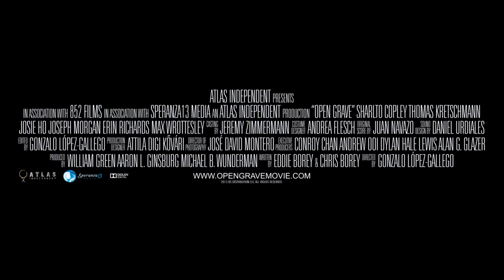OPEN GRAVE, Trailer italiano, film horror diretto da Gonzalo López-Gallego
Trailer italiano del film "Open Grave".
"Open Grave" è un film di genere horror diretto da Gonzalo López-Gallego.
Nel cast: Sharlto Copley, Joseph Morgan, Thomas Kretschmann, Erin Richards, Josie Ho, Max Wrottesley, M. Frakes.
Distribuito in Italia da Eagle Pictures dal 14 agosto 2013.